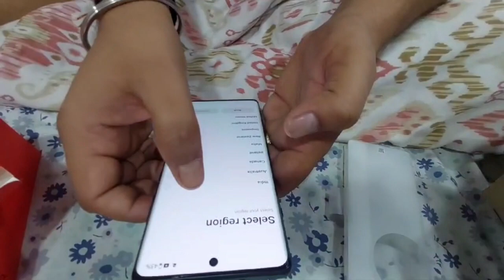unboxing mobile phone 📱। new mobile phone। oneplus 12R